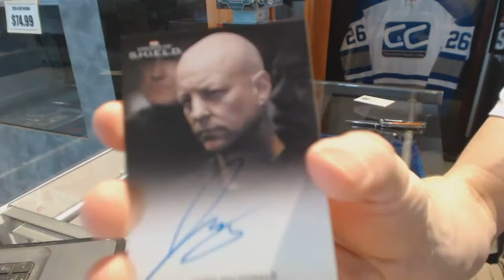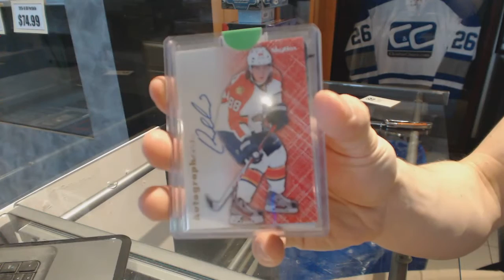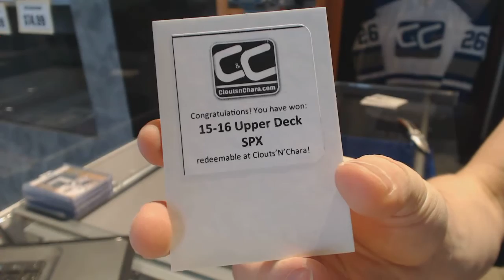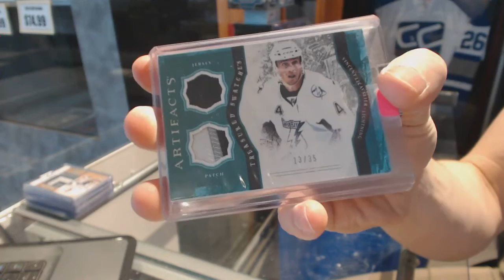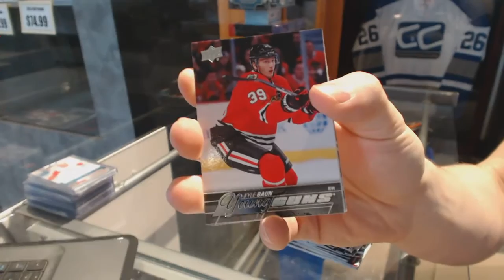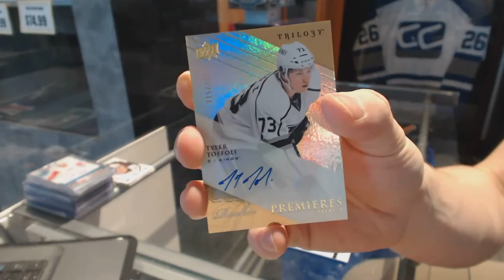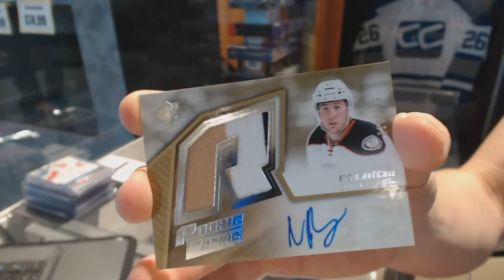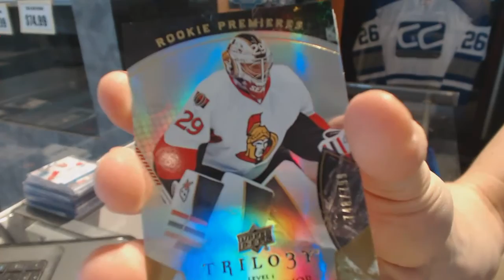CNC VIP Mystery Gold 3 Hockey Box Break - C&C GB #6799